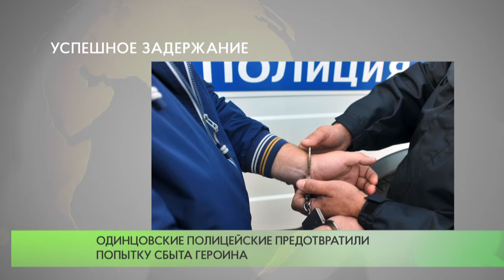Успешное задержание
Одинцовские полицейские предотвратили попытку сбыта героина.